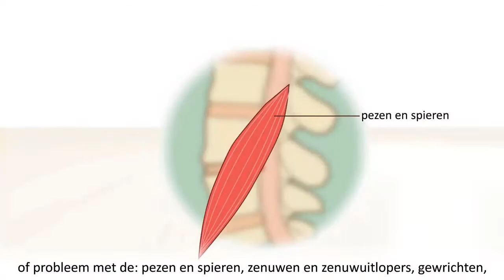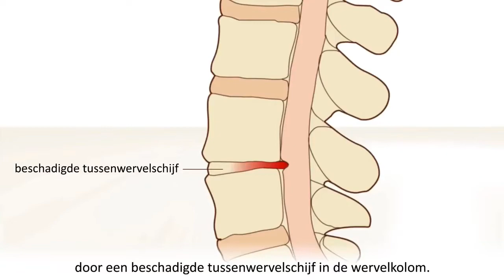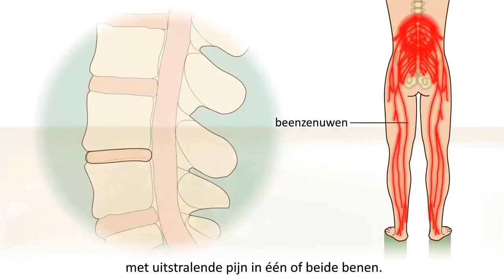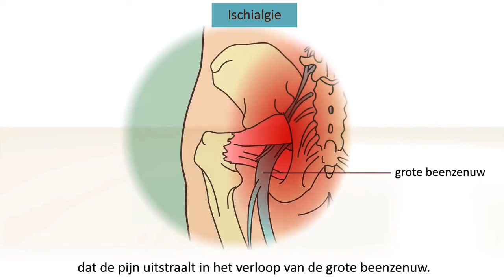Oorzaken van rugpijn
Rugpijn kan over de gehele wervelkolom voorkomen, maar meestal voel je het in de lage rug. De lage rug is de verbinding tussen het boven- en onderlichaam. Het draagt het grootste deel van je lichaamsgewicht. Pijn in de lage rug kan veroorzaakt worden door een irritatie of problemen met de: pezen en spieren, zenuwen en zenuwuitlopers, gewrichten, en tussenwervelschijven in de lage rug. Lage rugpijn kan dof of scherp aanvoelen en kan op 1 specifieke plaats zitten. of op over een groter gebied verspreid zitten. Wanneer lage rugpijn geen duidelijke oorzaak heeft, wordt deze aspecifieke rugpijn genoemd. Aspecifieke rugpijn kan ontstaan na zware inspanning zoals tillen, bij plotselinge beweging met de rug of geleidelijk door overmatig gebruik van de rug bij herhaaldelijke beweging.

Lees meer op  @BiowithWirjo